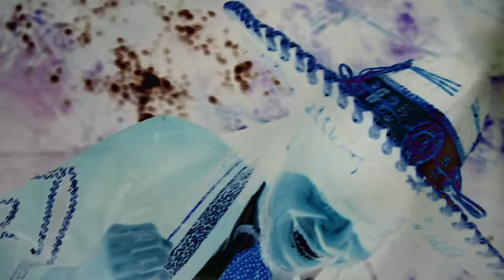JUNIOR JEIN - LA RECOMPENSA [Vídeo Oficial]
Junior Jein LA RECOMPENSA
Presentado por Metiendo Mano Records - Slaan Records - Polarsprodu - Invictory Music

Official Music Video By Junior Jein Performing La Recompensa.